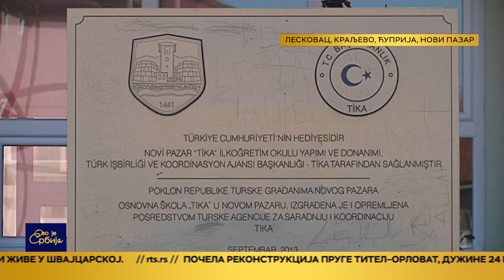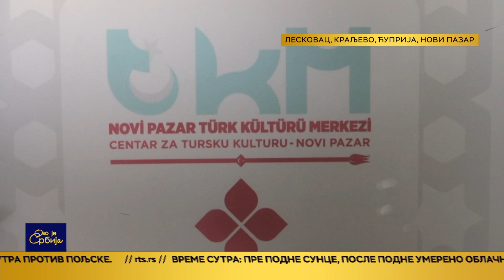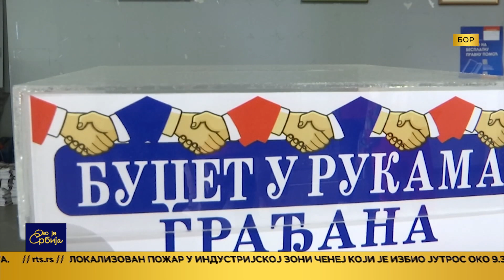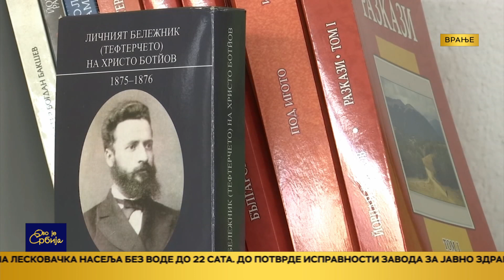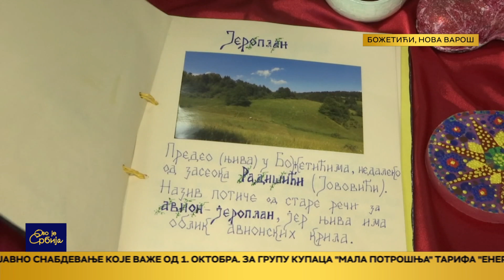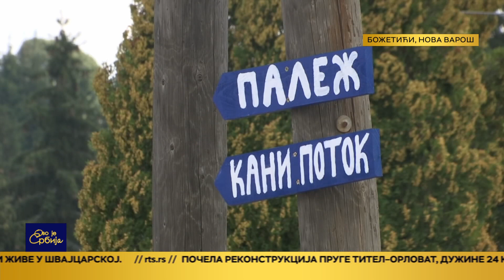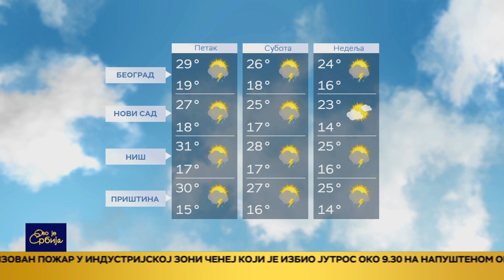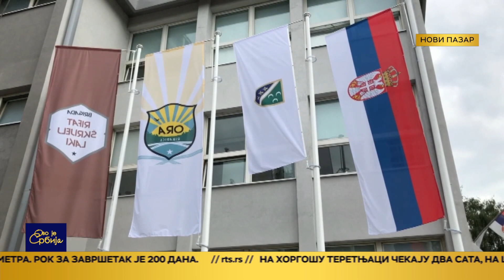Ovo je Srbija 07.09.2022.